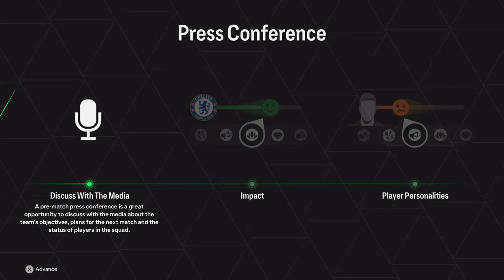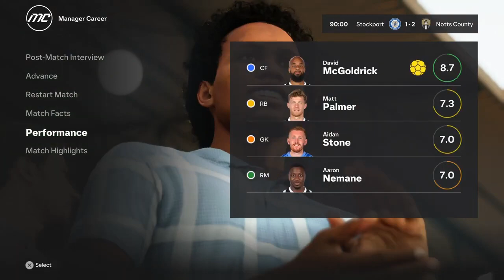1 Win and we are Promoted Notts County FC24 Career Mode Episode 11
We are here not for a good time but a long time. Notts County recently promoted into League Two were the perfect choice for me. Each episode will roughly cover a month. The journey will not end until Notts County are Champions League winners.